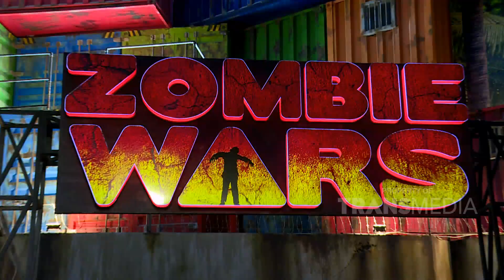OH GITU - Penampilan Dari Trans Studio Yang Bikin Memukau (13/12/19) Part2